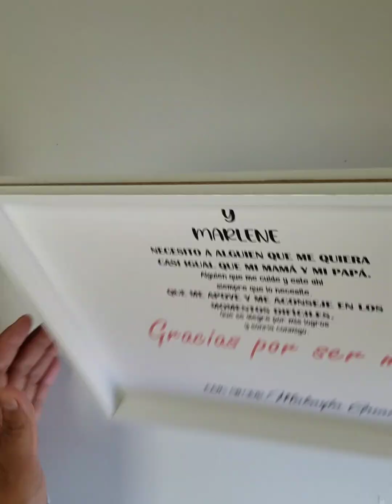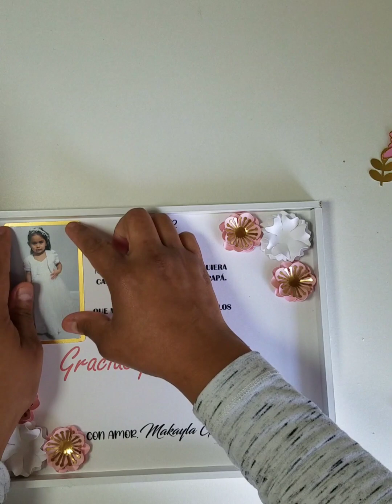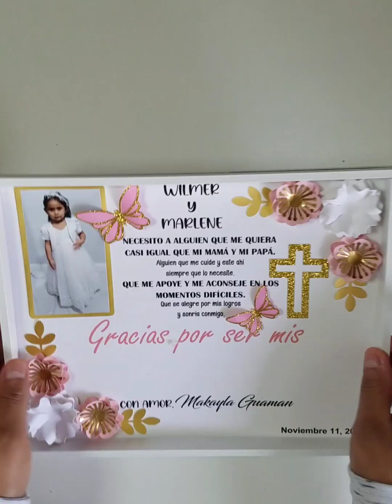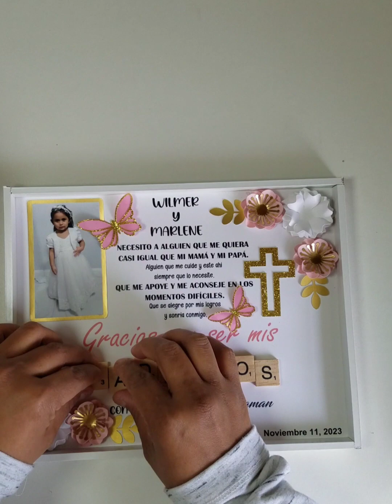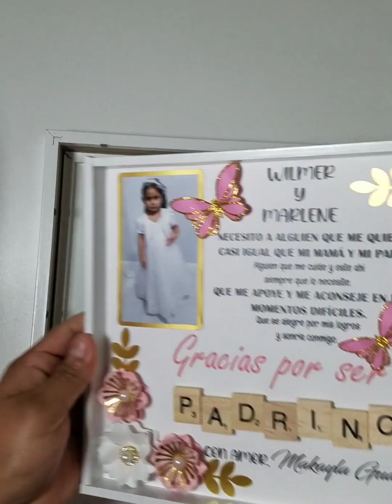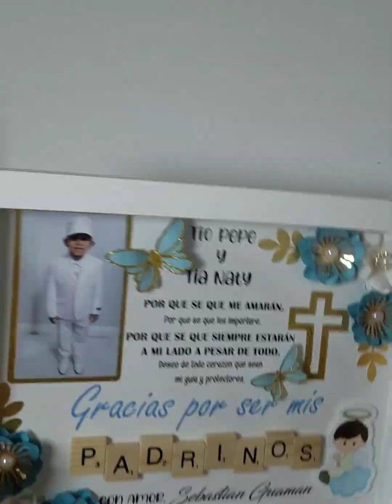cuadro de bautizo personalizados